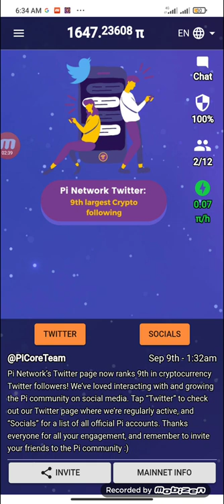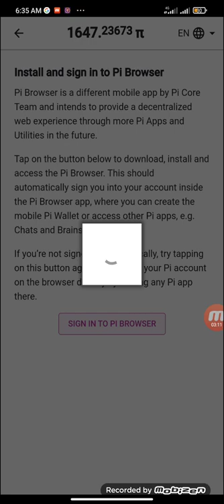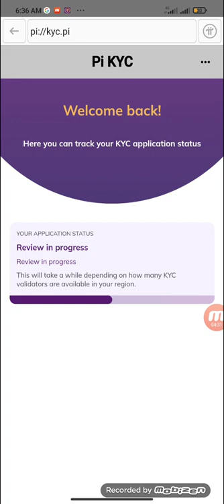Pi Network Kyc update | pi network all problem solve | pi network New update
pi network
pi network
crypto news